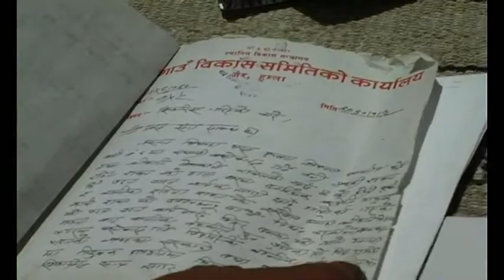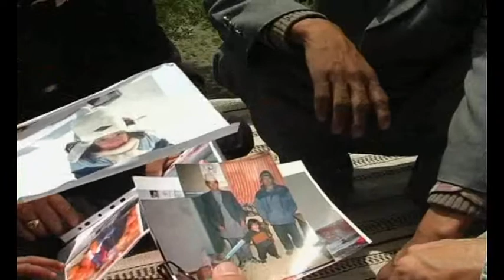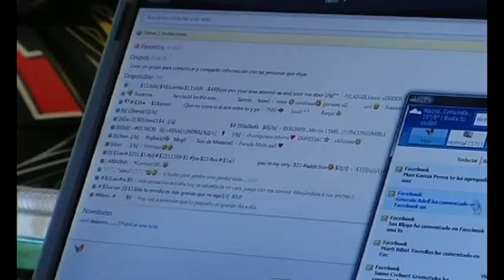Paper orphans part-2